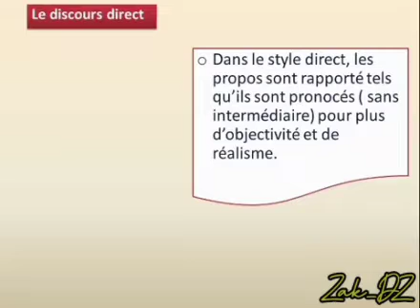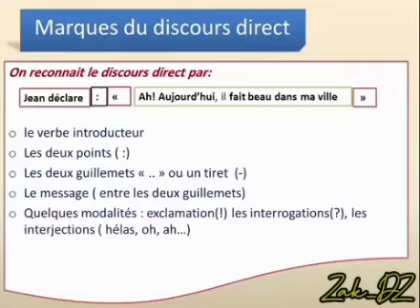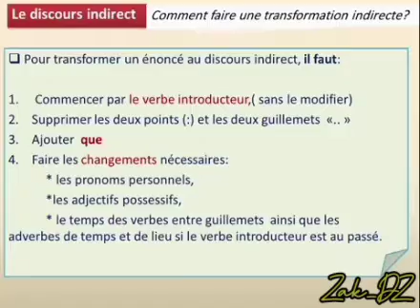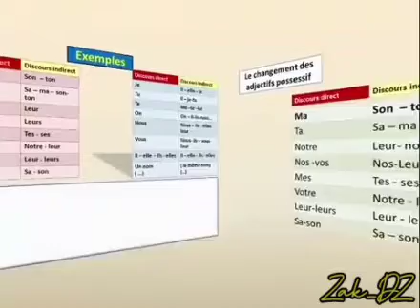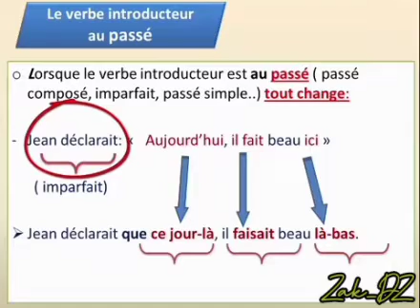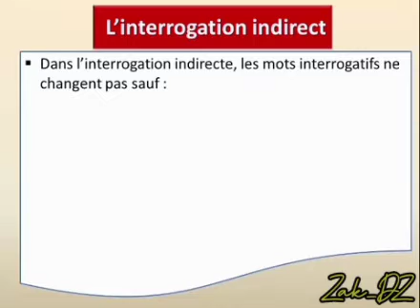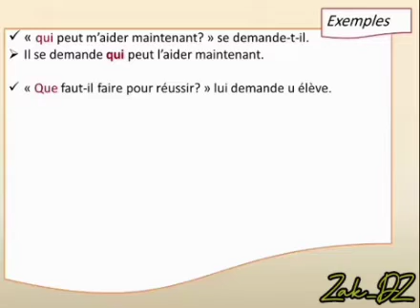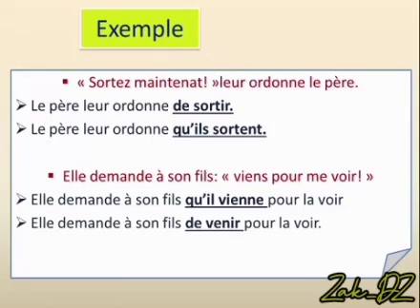Style direct & Style indirect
Le style direct/ indirect sont employés pour rapporter des paroles. Ce rapport nécessite quelques transformations grammaticales.